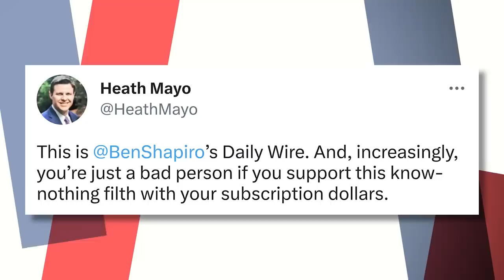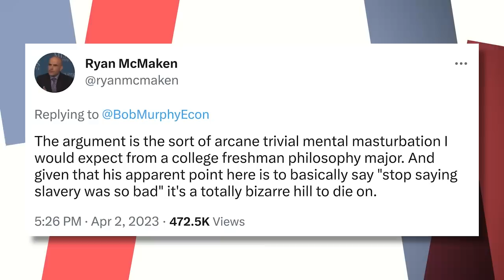Illiterate Morons Can't Handle What I Said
The cancel mob targeted me over my cancelation last Friday.